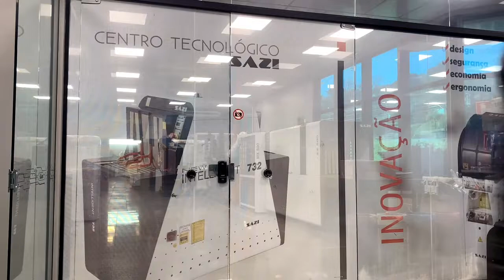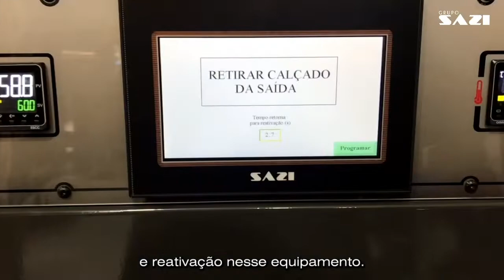Sensoriamento no processo de Secagem e Reativação de Adesivo | 740/742 NIR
Quer saber mais sobre nossos produtos?